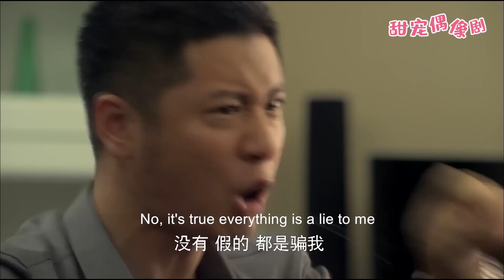灰姑娘嫁給霸道總裁只為替父親還債1000萬，總裁強忍淚水：分手！Ep72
【劇情簡介】該劇講述了在美麗的時尚之都，幾對年輕男女因為奇妙的相遇而相愛，儘管愛情的征程充滿坎坷，但憑藉他們對真愛的執着付出，最終贏得幸福的故事。
💓該視頻片段來源於電視劇    QCAL   28